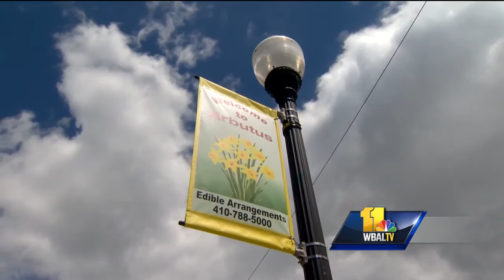Video: Police arrest Taser-wielding robber who tried to steal woman's purse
A surveillance picture helped Baltimore County police track down a man who they said used a Taser as he tried to rob a woman outside a bank -- but the woman fought back.